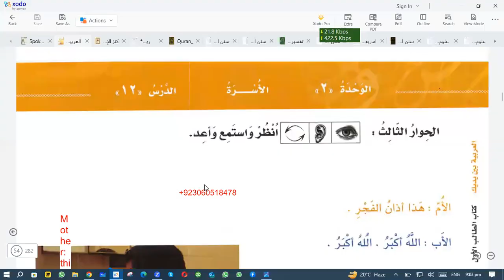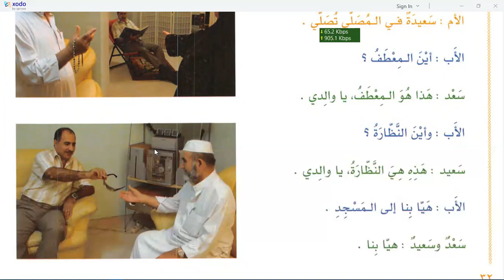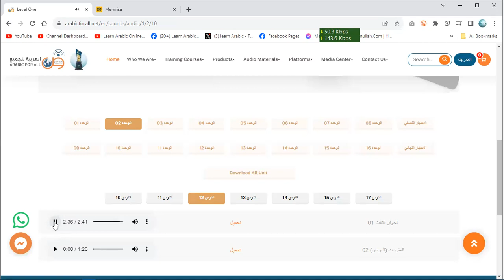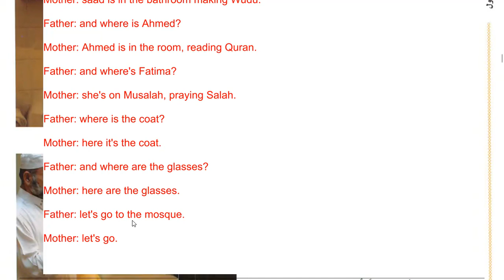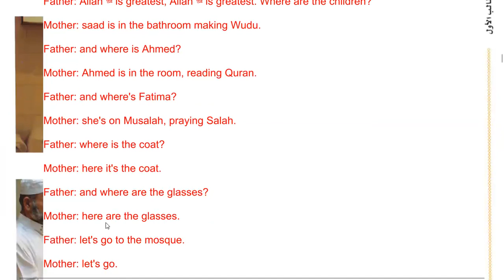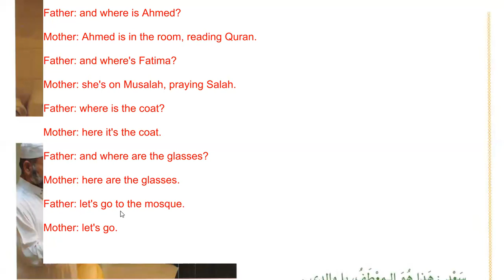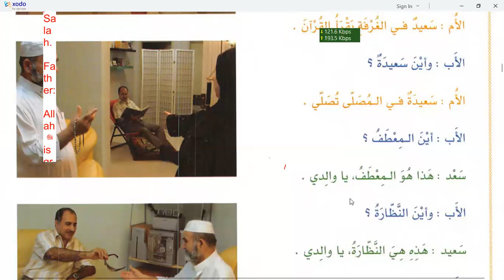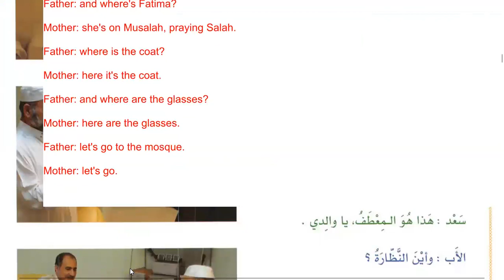Learn Arabic | Day 8 | العربية بين يديك كتاب الطالب ١ الجزء ١ | chapter 12